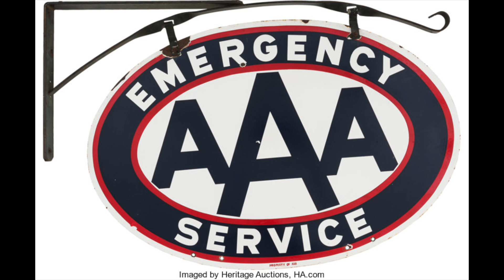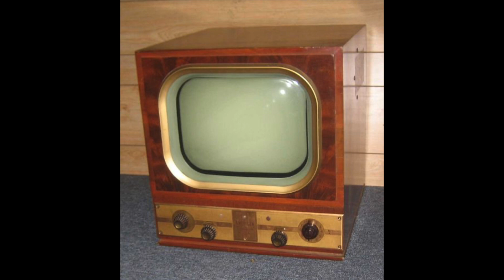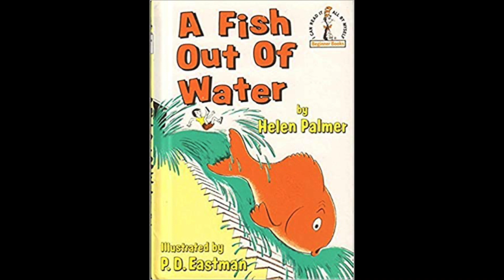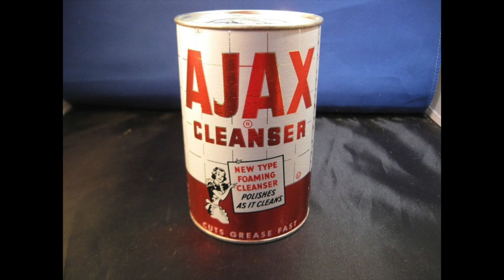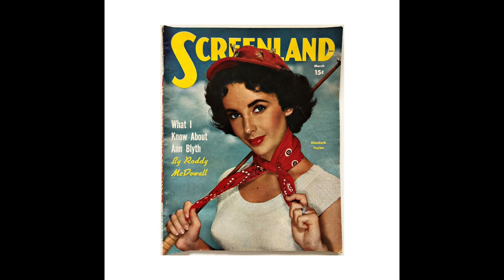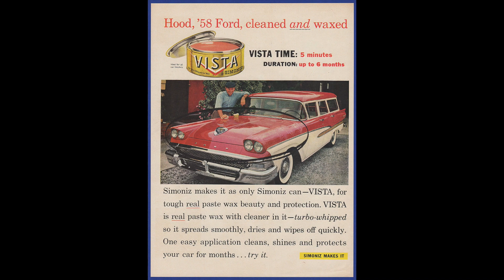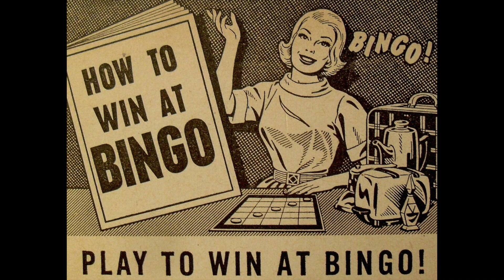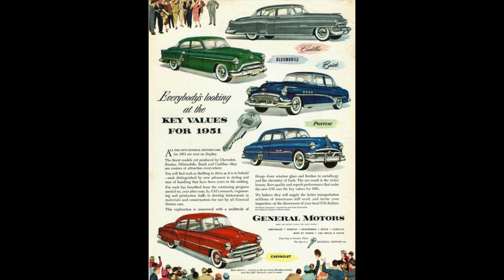"Dearest Mother... Love, Ruthie", Ruth Smallshaw Rea's Letters to her Mother: 1951: Part 61!